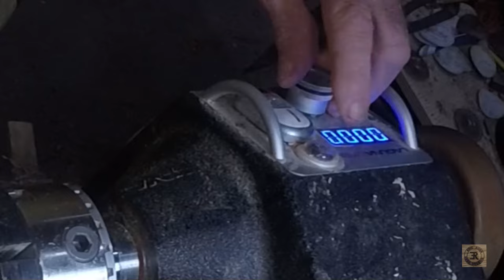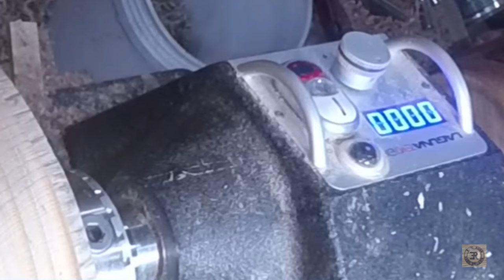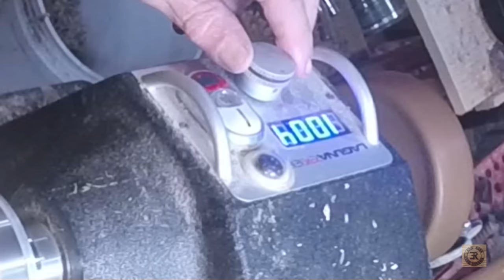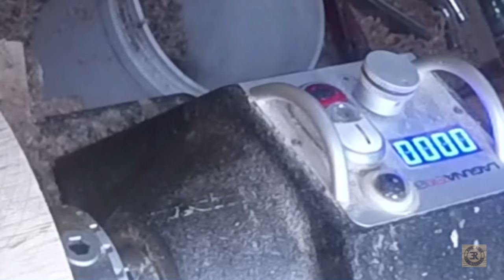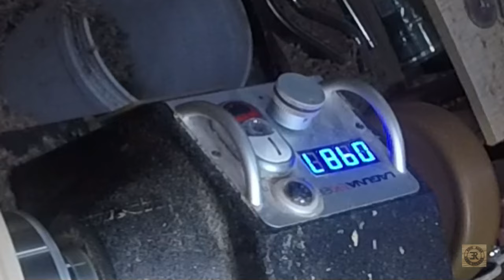My Best Bowl Ever?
Turning a bowl as a commission is more challenging than just turning a bowl. Instead of letting the wood and whim dictate the result, the customer has something specific in mind.
  I got lucky the first time the viewer asked for a bowl of a specific size and shape, a guacamole chopping bowl, a gift for her husband. I had one on hand that met the specifications. They were both so happy with that bowl, they asked for another, a larger one.
  I turned two of alder that weren't quite right in my estimation. One was spalted and too soft in places for a chopping bowl. The other was good in all respects except the walls were too steep. This one, of holly, was my third attempt.
  I sent photos and they loved it. It barely met the size requirement, and I had two more chunks of holly, so I turned two more to give them a choice. They liked this first of those three best.

I put some things up for sale in my Etsy shop (link below) but most are piling up in my house.

you probably know the story. I made a couple of projects on a wood lathe in junior high school wood shop in the 1950s. I didn't touch a lathe again until July last year. I'd watched a few woodturning videos and got the bug. The prices of new lathes stopped me, but I found a lathe like the one I'd used in junior high at a sale and bought it for $200. That, and a few tools, got me started.
  After I had enough experience to have a good idea of what I wanted to turn and what equipment I'd need to do that, I bought a Laguna Revo 12/16 with the bed extension that can also mount low on the left side to allow turning larger bowls. I expect this lathe to serve for the rest of my turning life.

Woodturning is an adventure in learning and creating. It's great fun, even for a beginner.